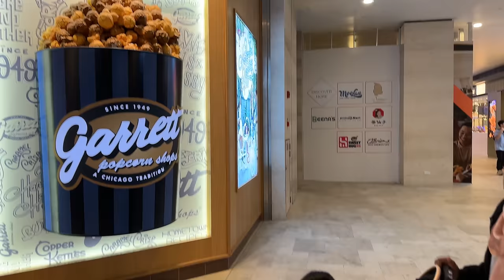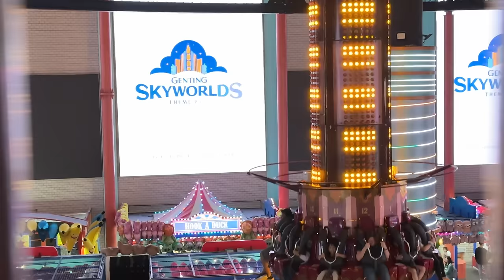AYRA in the WONDERLAND..😍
Malaysia Budget Tour Package Rs.17500/- (4 Days)

Package Includes

✔️ 03 Nights Stay @ 3* Hotel
✔️ Visa Arrival Card
✔️ 3 Breakfast + 3 Lunch + 3  Dinner
✔️ Murugan Temple visit
✔️ One way cable car
✔️ Full day Genting Tour
✔️ Half day KL City tour
✔️ Putrajaya tour
✔️ Airport Transfer

Package Cost : ₹ 17500/- Per Person

Note - Flight ticket not 🚫 included